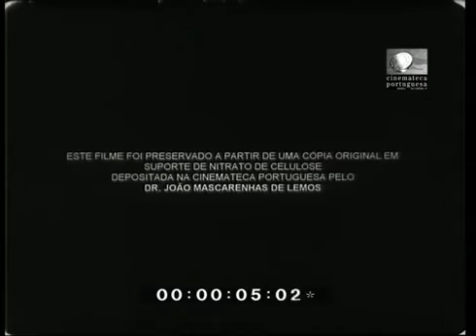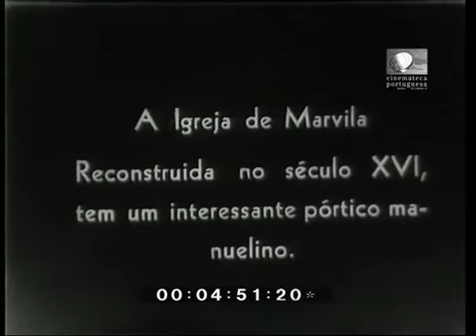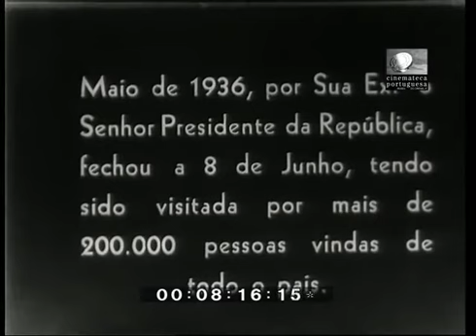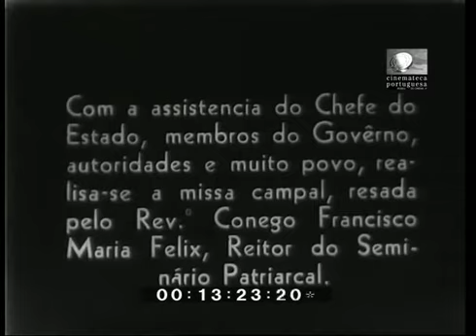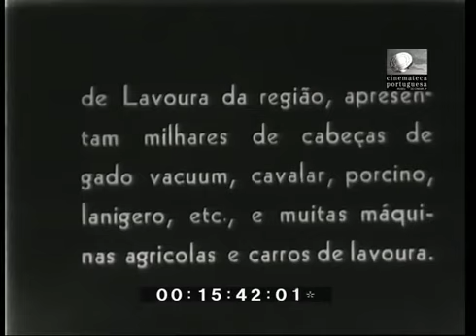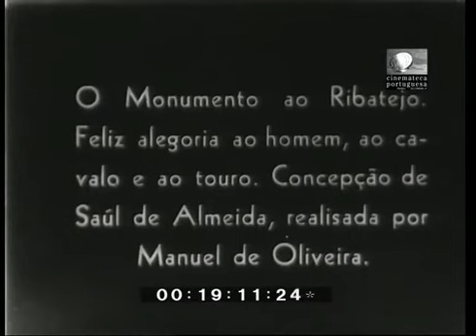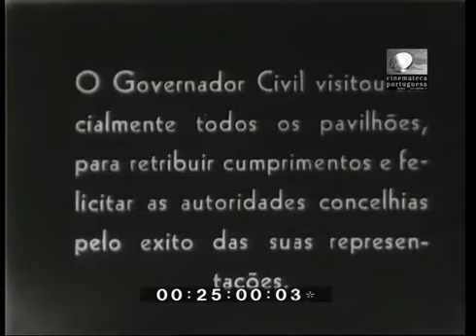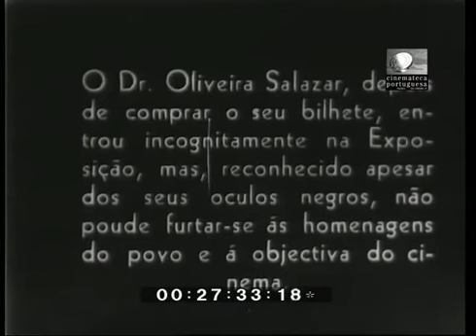Santarém 1936 documentário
Documentário de 1936 que mostra vários aspetos da cidade de Santarém e a Expo-Feira distrital, certame visitado pelo Presidente da República, Óscar Carmona e pelo Presidente do Conselho, António de Oliveira Salazar. Todos os concelhos do distrito estavam representados na feira com stands, que são mostrados no documentário. Vê-se ainda aspetos de uma tourada e de uma corrida de automóveis.
Cópia recuperada pela Cinemateca Portuguesa e disponibilizada no seu site.
Arnaldo Coimbra - Realizador
Manuel Luís Vieira (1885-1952) - Realizador
Manuel Luís Vieira (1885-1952) - Director de fotografia
Mário Mathias - Intertítulos
Portugal, 1936
Género: Documentário
Duração: 00:29:00, 24 fps
Formato: 35mm, PB, sem som